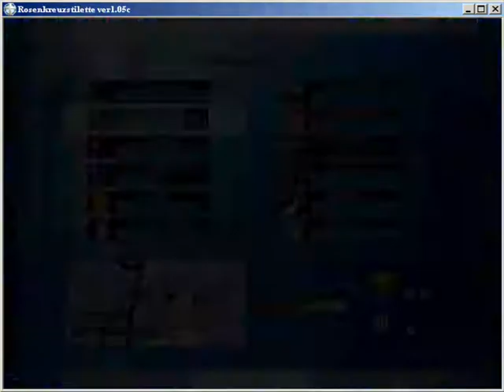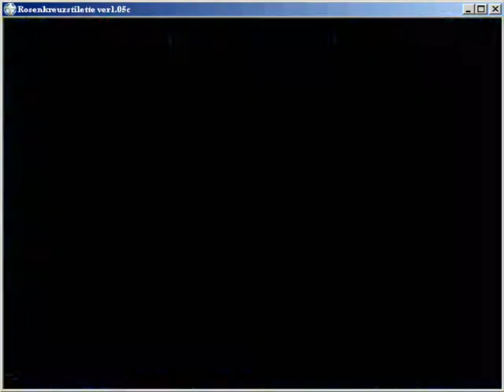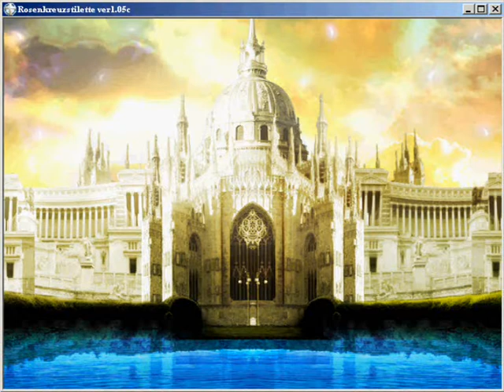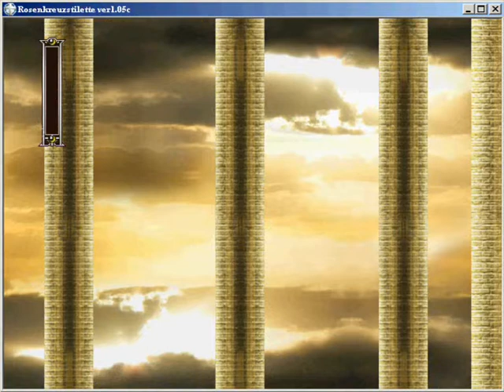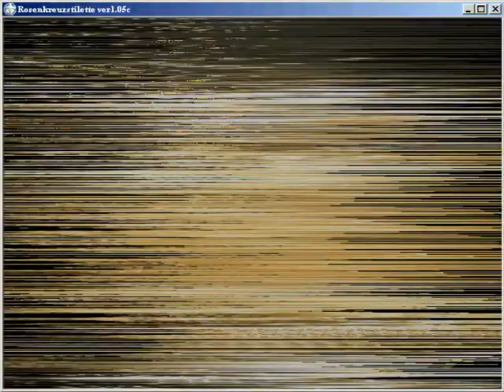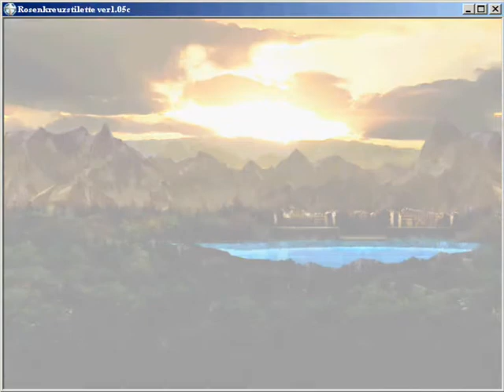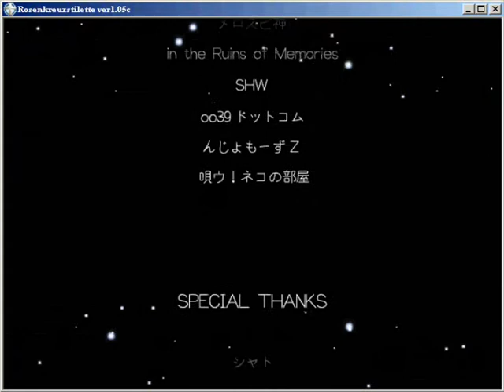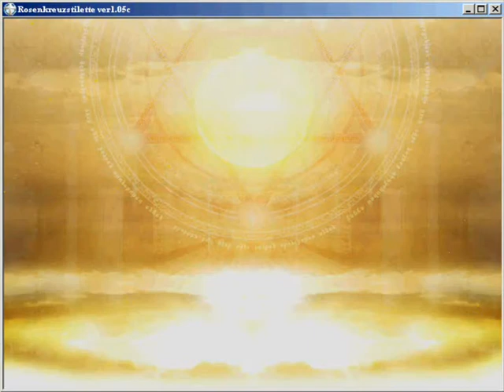Let's Fail Rosenkreuzstilette (RKS) Part 12 [BLIND] [ENDE]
Doch nicht ganz so failig... stattdessen hab ichs durchgeschafft. :D Nämlich mein Freudenstachel zeigts den ganzen Bossen und vor allem dem Apos seiner koooooooooooooooooooooooooooooooooomischen (+200 mal O) Schwer-Muta, hahahahahahaha! Die hat nix zu melden gegen meinen Superfreudenstachel! :D

Insgesamt läßt sich sagen, daß das Spiel ganz lustig ist, aber nicht über kontinuierlich ansteigende Schwierigkeit verfügt, z.B. war der Thanatos viel schwerer als die Spinne, und Iris Stage 2 ist sehr einfach, während Iris Stage 1 die Hölle ist. Trotzdem werd ich vermutlich auch "Freudenstachel" LFen. :D